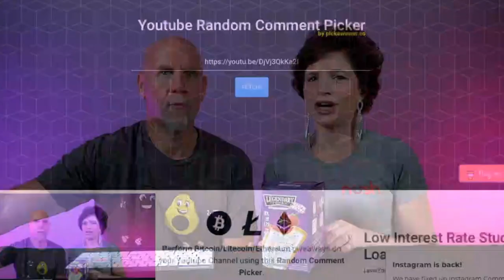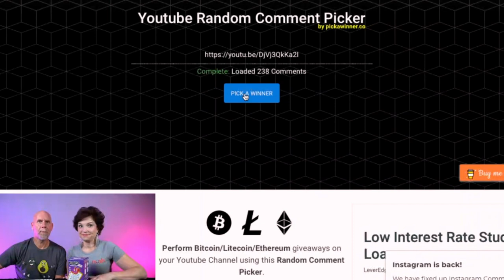Who won the Legendary Toaster Pastries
2krazyketos is a participant in the Amazon Services LLC Associates Program, an affiliate advertising program designed to provide a means for sites to earn advertising fees by advertising and linking to amazon.com.